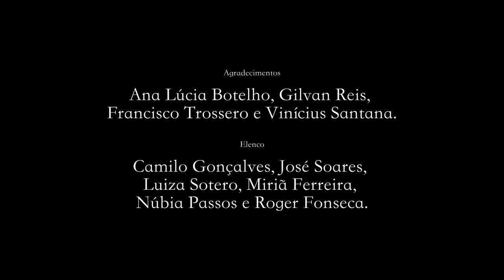Moreré Amor é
Sua opinião é muito importante! Assista ao videoclipe e compartilhe suas impressões na nossa pesquisa

Este projeto foi contemplado nos Editais da Paulo Gustavo Bahia e tem apoio financeiro do Governo do Estado da Bahia através da Secretaria de Cultura via Lei Paulo Gustavo, direcionada pelo Ministério da Cultura, Governo Federal. Paulo Gustavo Bahia (PGBA) foi criada para a efetivação das ações emergenciais de apoio ao setor cultural, visando cumprir a Lei Complementar no 195, de 8 de julho de 2022.